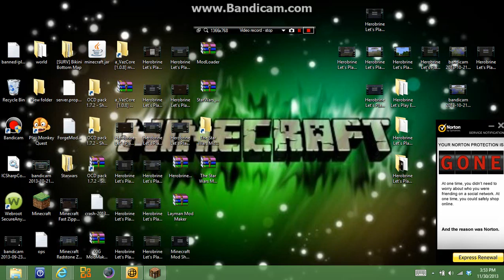Herobrine Let's Play Episode 23